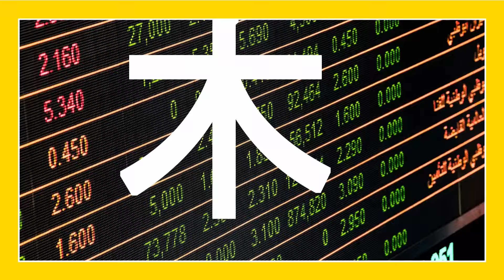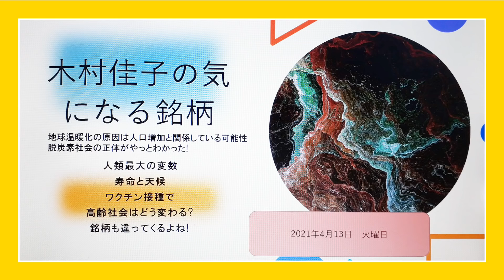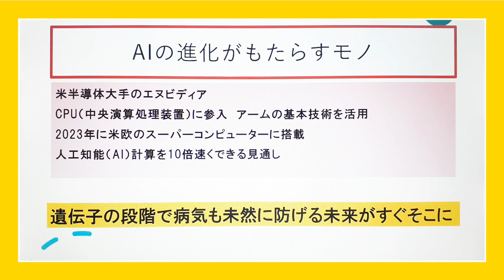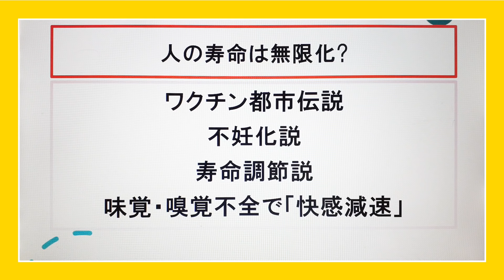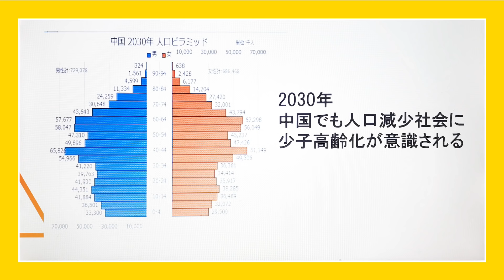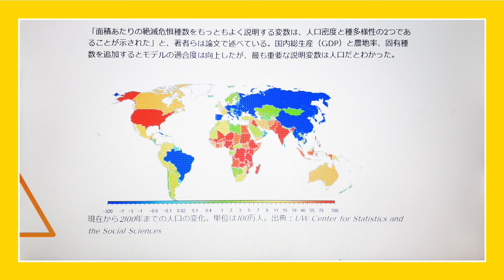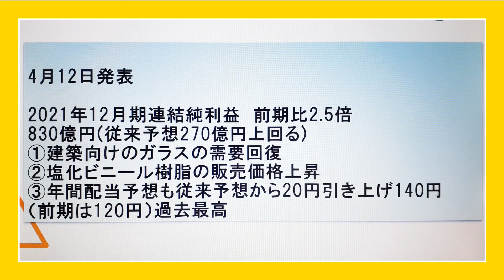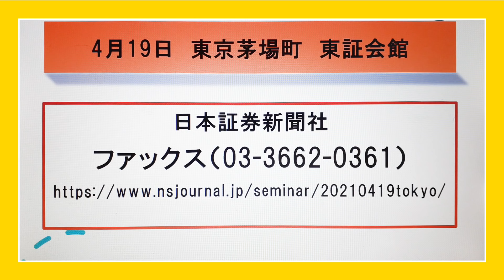木村佳子の気になる銘柄 「人類最大の変数 寿命と天候 ワクチン接種で高齢社会はどう変わる」脱炭素社会と人口動態の不思議なハナシ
木村佳子の気になる銘柄　「人類最大の変数　寿命と天候　ワクチン接種で高齢社会はどう変わる銘柄も違ってくるよね」

▶本日の動画チャプターリスト（目次）
0:00巻頭ムービー
2:06本日の動画構成
2:26本日のテーマ
10:10本日の銘柄①AGC（5201）
12100本日の銘柄②日本精線（5659）
12:43東京講演のお知らせ
13:10〆の雑談

■木村佳子の後援会のお知らせ
4月19日開催「東京講演」
日本証券新聞社のサイトからあるいはフアックス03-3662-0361でお申し込みいただければ地図入りはがきが届きます。
主催は日本証券新聞社
会場は東証会館8階ホールです(最寄り駅・銀座線・日本橋/日比谷線・茅場町)